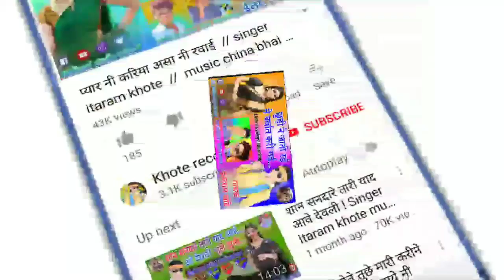रोड़े-रोड़े !! Singer jadiya jomot !! Music di.. chima bhai khote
[Redmi Y2 (Rose Gold, 32 Gb) (3 Gb Ram) Price : Buy Redmi Y2 (Rose Gold, 32 Gb) (3 Gb Ram) Online at Best Price in india- Shoponn.in] अच्छा है, एक बार इसे देखें!